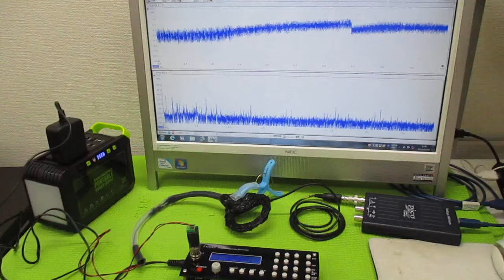オリジナル超音波実験（メガヘルツの超音波発振制御プローブ） ultrasonic-labo